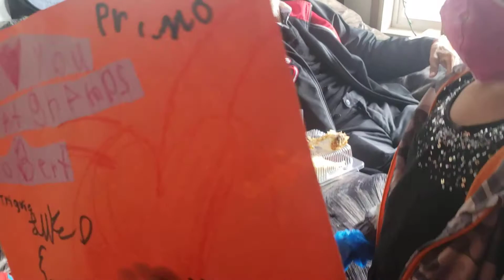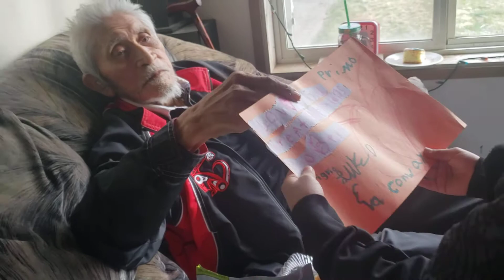April 25, 2020(4)